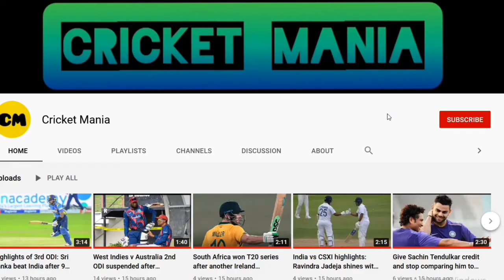England to assess ground situation in Pakistan, to decide on tour in next 2 days